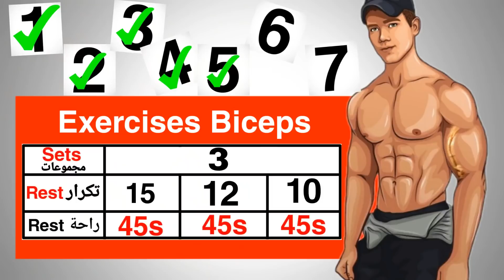خطة تدريبية فعالة لعضلة البايسبس إفعلها الأن لذراع كبيرة وقوية ! كمال الاجسام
كيفية بناء عضلة البايسبس بسرعة ، تعرف على هذا برنامج تدريبي الرائع لعضلة البايسبس كامل يستهذف الرأس الطويل والرأس القصير للحصول على أفضل استفادة ممكن من هذا البرنامج يمكن القيام به 3 مرات في الأسبوع

1)This video has no negative impact on the original works (It would actually be positive for them)
2)This video is also for teaching purposes.
3)It is positively transformative in nature.
4)I only used bits and pieces of videos to get the point across where necessary.